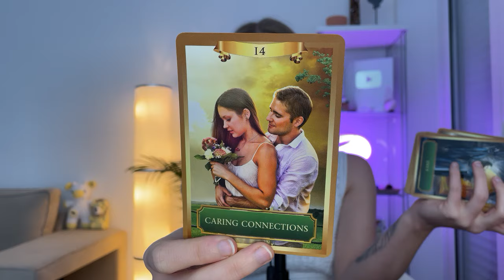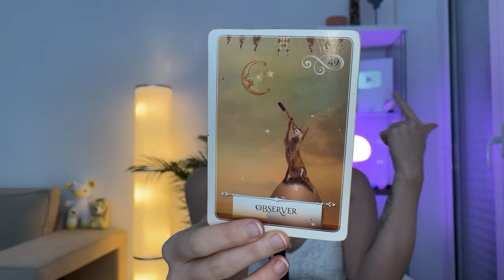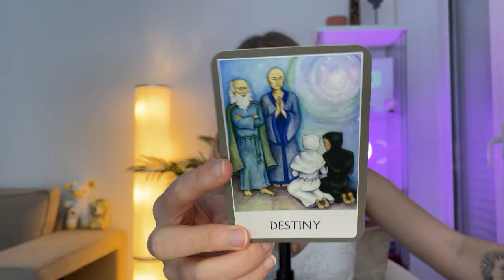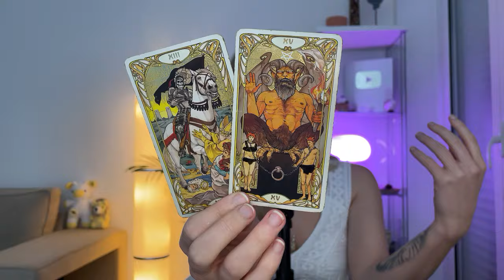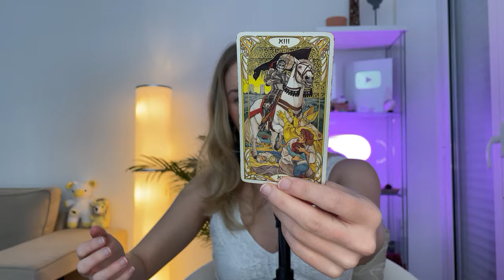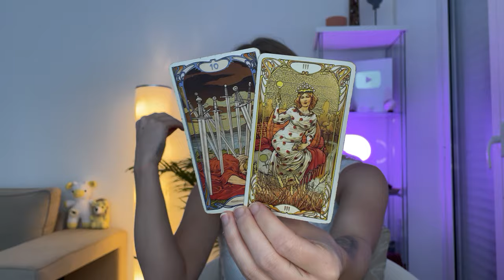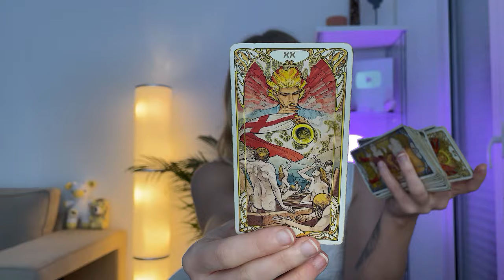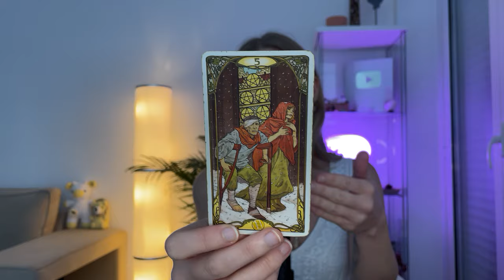♒️ AQUARIUS "Reclaim Your POWER! Amazing Powerful Week!"💥🙌 (8-14) April 2024 Tarot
(not managed by ZETA)